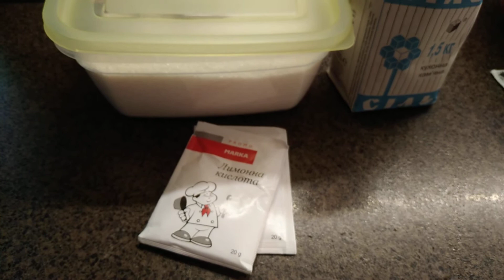ТСЖ Подробно о разделке гриба.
Трутовик серно-жёлтый (лат. Laetíporus sulphúreus) — гриб-трутовик семейства Полипоровые
(Polyporaceae).
В молодом виде гриб съедобен после термообработки. Имеет приятный грибной запах, кисловатый вкус.

В медицине этот гриб ценится благодаря содержанию некоторых антибиотиков, способных бороться с устойчивыми формами стафилококка.

Большая часть гриба, а это 70%, состоит из смолистых полезных веществ( живицы ) , которые положительно воздействуют на органы дыхательной системы, желчевыводящие пути и печень. Японские фунготерапевты утверждают, что трутовик способен воздействовать на печень таким образом, что она будет вырабатывать фермент расщепляющий жиры. По этой причине в Японии выпускают препараты для похудения на основе этого гриба.

Гриб 4 категории, условно сьедобный и не рекомендован в больших количествах, а так же детям, старикам, беременным и  людям с проблемми пишеварения и ЖКТ.